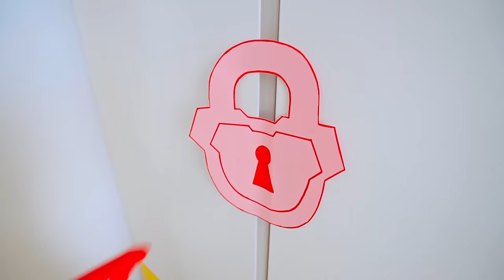Five Kids ABC Learn English Alphabet + more Children's Songs and Videos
A new collection video, including one of our most recent songs, "ABC Learn English Alphabet"